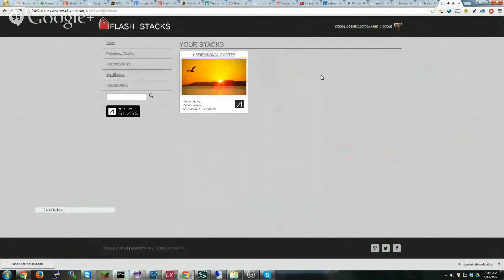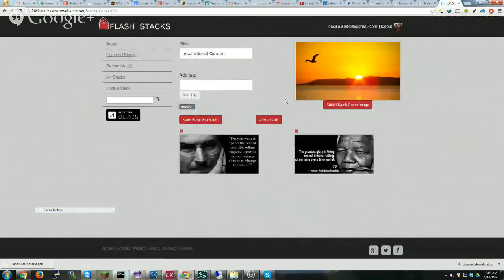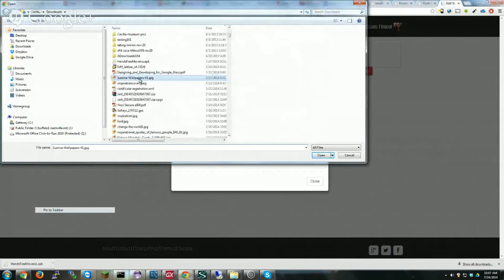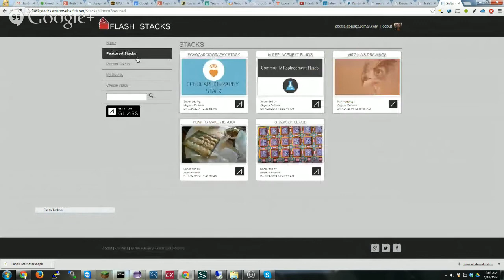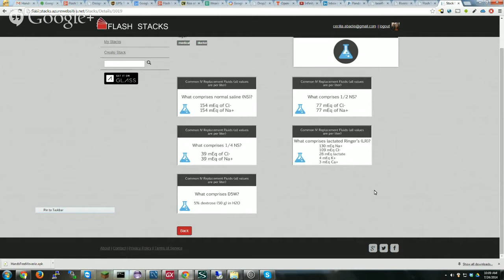Flash Stacks Glassware Revealed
Cecilia Abadie  (fellow Glass Community Leader and founder of 33Labs) and Virginia Poltrack (founder of Fat Russell) joined me (Kathi Browne) in a hangout on air to officially introduce Flash Stacks, new Glassware they have been working on. In this interview, they revealed how Flash Stacks works and where they hope to go with it.

Flash Stacks is a tool created to cue up information onto Google Glass for later retrieval. Users upload art, text, and other files to create a "deck of flash cards" and then send the deck to Glass. Cecilia pointed out that it is a great application for medical education and other learning environments, but we went beyond education and talked about interesting applications for the OR, primary care office, and more.

This app is just launching and and available to beta testers to provide feedback for the final release.